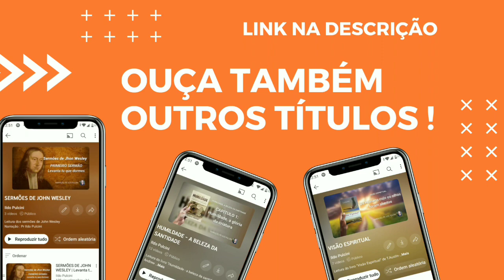DAVI - UM HOMEM SEGUNDO O CORAÇÃO DE DEUS | Capítulo 6 : Remoção de todas as muletas.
Leitura do livro "Davi - um Homem segundo o coração de Deus " de Charles R Swindoll .

Capítulo 6: "Remoção de todas as muletas".
Narração : Pr Ildo Pulcini

CONHEÇA A IGREJA DO NAZARENO MÃO QUE RESGATA

CONHEÇA O PROJETO MÃO QUE RESGATA